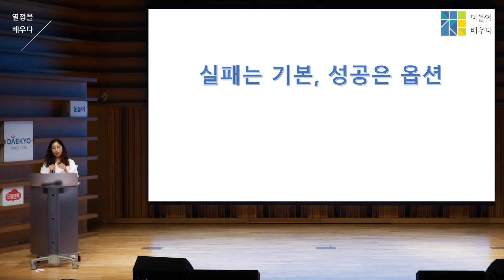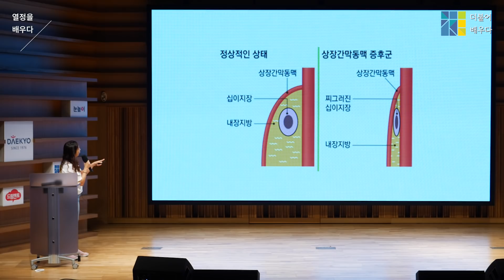작심삼일만 하던 내가 좋은 습관을 들일 수 있던 이유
신청기간: 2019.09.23.(월) ~ 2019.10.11.(금) 24시까지

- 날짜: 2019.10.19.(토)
- 시간: 오전 9시 45분 ~ 오후 8시 30분
(종료 시간은 행사 진행에 따라 약간 지연될 수 있습니다)
- 장소: 보라매 대교타워 3층
(주소: 서울 관악구 보라매로3길 23, ＊주차지원 가능)

2019년 여덟 번째 빡독을 시작합니다.
*'빡독'은 '빡세게 독서하자'의 줄임말로 a
전국민 문해력 향상을 위해 대교가 주최하고
체인지그라운드가 주관하는 무료 독서모임입니다.